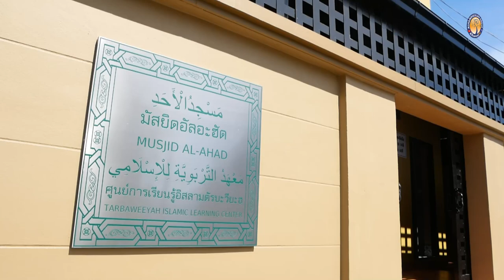AH 3486 อาลิ-อิมรอน อายะห์ที่ 160-173 โดย อาจารย์อับดุลลาตีฟ ตำราเรียง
25.2.66 @ มัสยิดอัลอะฮัด

Tel & Line iD :
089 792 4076 (ดาวุด)
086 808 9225 (อับดุลการีม)
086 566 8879 (อนัส)
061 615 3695 (มุสตอฟา)
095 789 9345 (อามีน)